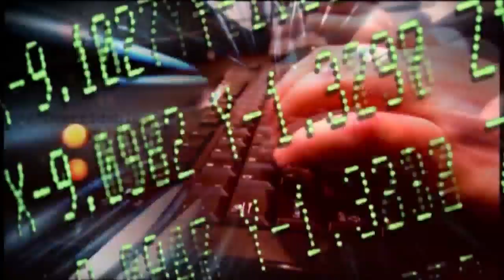Kennedi 5:30 live